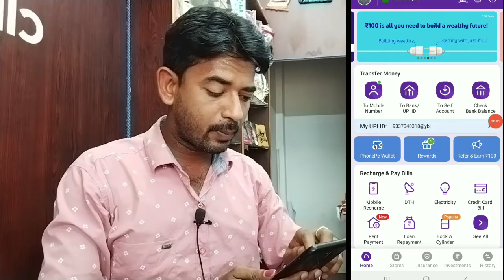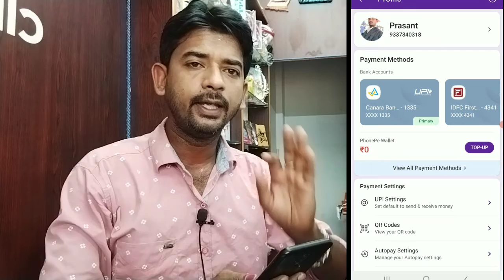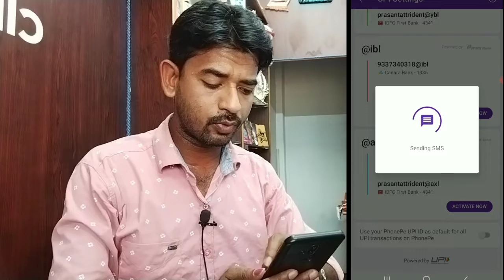Phonpe multiple UPI ID kaise Active kare | PhonePe UPI ID Kaise Banaye | How to Create new UPI ID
Hello Friends
    Iss video me baat karenge ki Phonepe me kaise aap multiple UPI id bana sakte hai. ek phonepe me b aap 3 upi id active kar sakte hai. video ko pura dekhe video pasand aye to video ko like shear aur channel subscribe jarurr kare

upi account kaise banaye
phonepe upi id kaise change kare
how to create upi id
phonepe upi id kaise banaye 2022
phonepe me upi id kaise banaye
phonepe upi id kaise banate hai
phone pe id kaise banaye
phone account banane ka tarika
how to create new upi id
phone pe me upi id kaise banaye 2022
how to create upi id in phonepe new version
phonepe upi kaise banaye